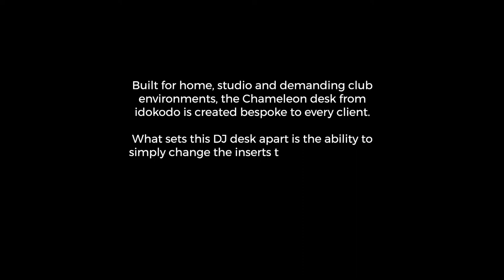DJ BOOTH DJ DESK IDOKODO.COM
The modular innovative DJ / Audio furniture from idokodo.com